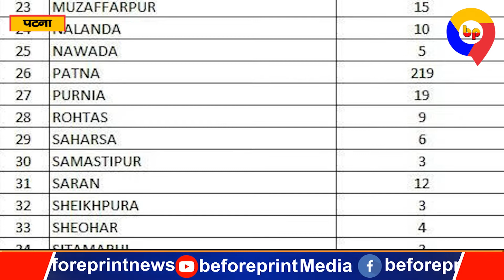बिहारवासियों को एक बार फिर से डराने लगा है कोरोना, 162 दिनों के बाद 565 नए संक्रमित मिले